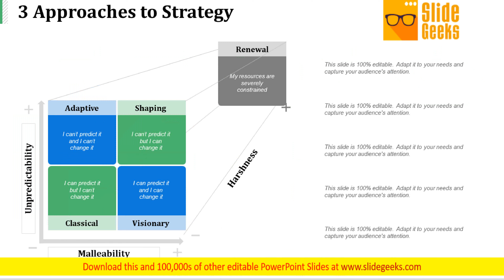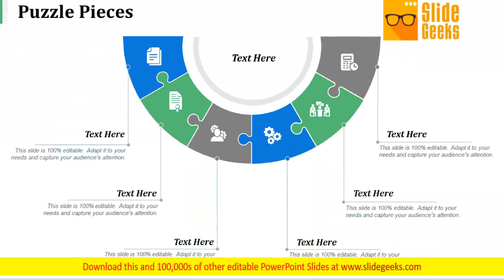Strategy Board Ppt Powerpoint Presentation Complete Deck With Slides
This is a strategy board ppt PowerPoint presentation complete deck with slides. This is a one stage process. The stages in this process are business, management, marketing, strategy. Enmity lessens due to our Strategy Board Ppt PowerPoint Presentation Complete Deck With Slides. It gives folks the incentive to be friends.